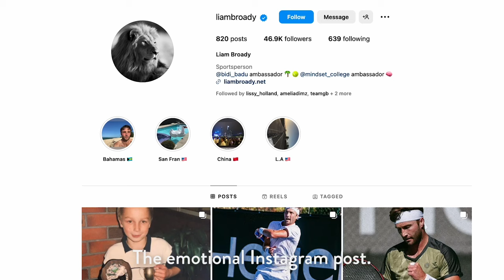"I Just Wanted to Make My ATP Pension This Year!" 😂 | Liam Broady on Reaching the TOP 100! | LTA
Liam Broady on what it means to reach the Top 100 for the first time, that emotional instagram post, and making his brother quit his job!